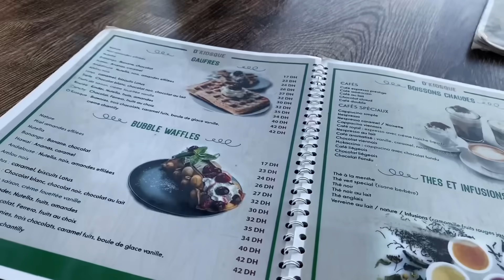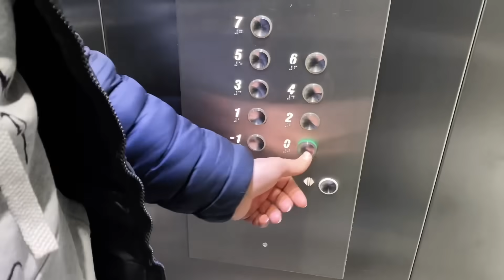دوزو معايا نهاري💖خريجة مع العائلة🌿…FAMILY VLOG✨